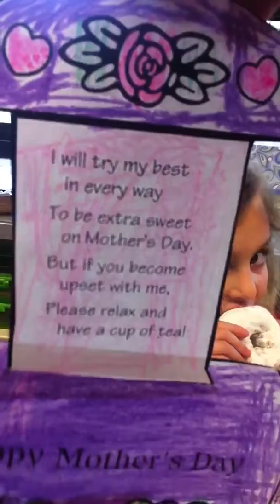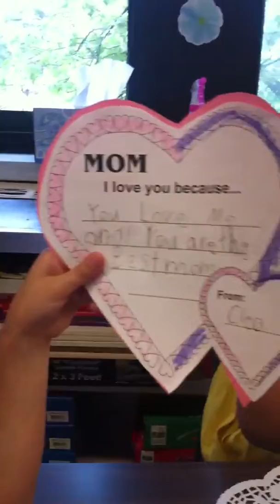What Cleo made for Mommy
Cleo's Mother's Day Tea at her school
May 10th 2013
Age 5